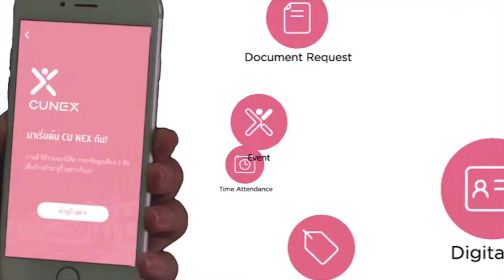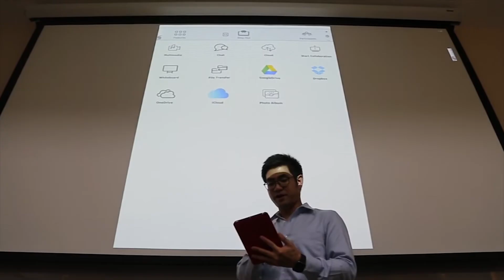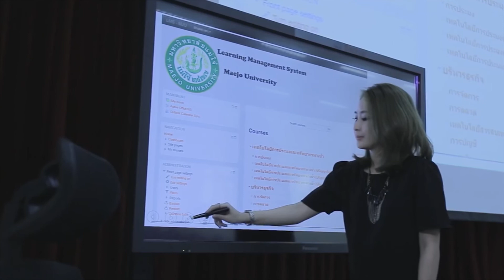แบงก์ ชิงกลุ่มเด็กมหา'ลัย ทำบัตรเอทีเอ็ม ผูกบัตรนักศึกษา หวังติดใจใช้ยาว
แบงก์ ชิงกลุ่มเด็กมหาวิทยาลัย
ทำบัตรเอทีเอ็มผูกบัตรนักศึกษา หวังติดใจใช้ยาว
รับชมรายการ Money Morning
📺 ช่อง 3SD (หมายเลข 28)